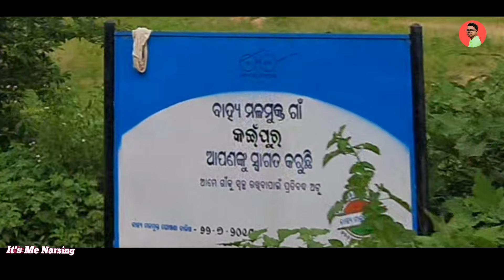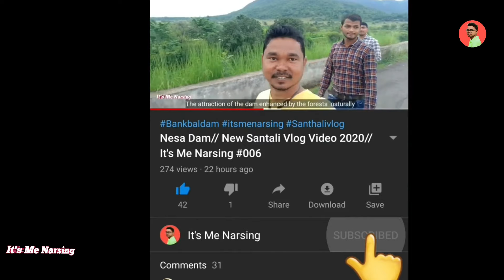BABA PAKHANA PAT JANTAL || SANTALI VLOG VIDEO 2020 || IT'S ME NARSING #007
Among the Tourists place of Mayurbhanj dist,Baba PAKHANA PAT is one of them which located at Kainpur Village of Jamda block. Here the cult of Lord Baba pakhanapat or Baba Nrusingh Nath has been taken place  from incidents.This is the famous sacred place of tribal and others people. Every year in the month of Bhadraba( odia) on Ekadashi.The jantal fair is being taken place  for three days...

             -:PLEASE HAVE A VISIT :-

Baba Pakhana pat Jantal
New Santhali vlog
Santhali vlogs vido 2020
New santhali video
New Santhali HD video
Santhali video, Santhali blog
New blogs India
Best vlogs of India
Vlogs of Odisha
Vlogs Of India
Odisha tourism vlogs
Indian forests vlogs
Nature vlogs
Nature video
 Full HD vlogs  video
Santal video
people  Awareness Vlogs
Dam blog
Santhali Traveler
Nesa irrigation project